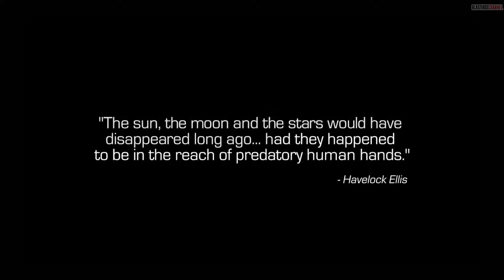Call of Duty - Infinite Warfare. First Play Campaign 1080p 60fps.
Call of Duty - Infinite Warfare. First play.

Nvidia GTX 560 / Intel i7-2600